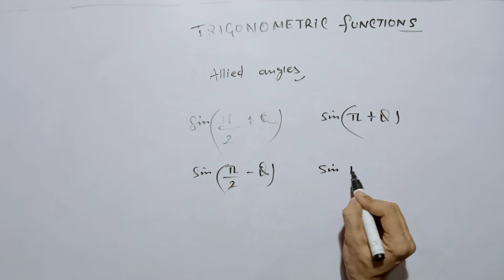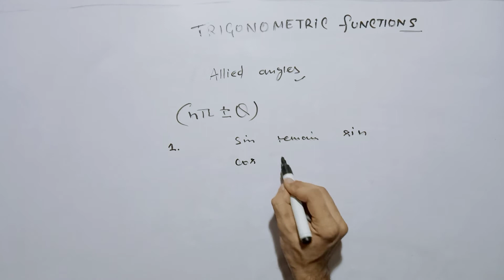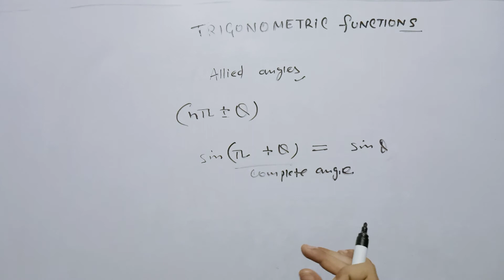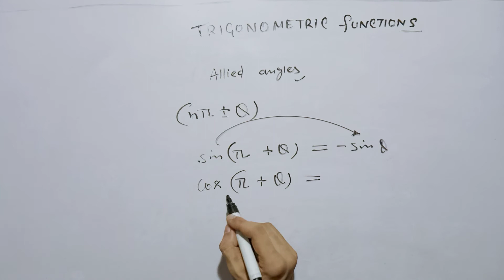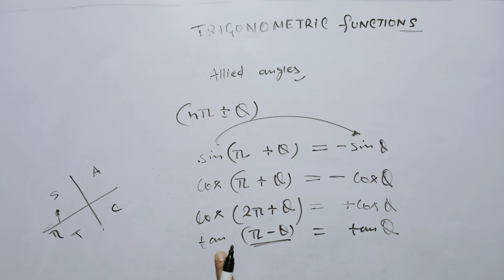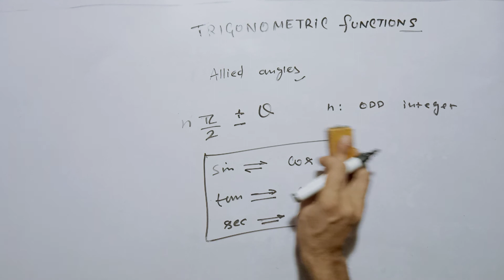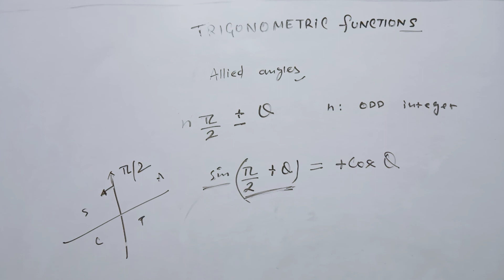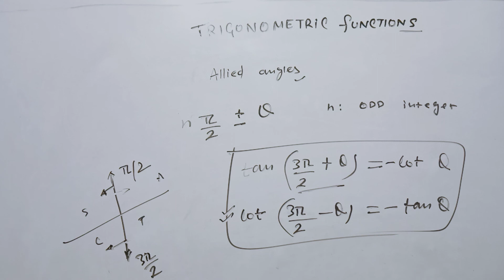Trigonometry Class 11th Mathematics | Chapter -3 |Trigonometric Functions | Part -8 | Nix Academy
1. Trigonometric Ratios of allied angles